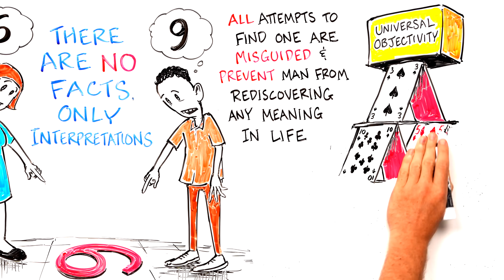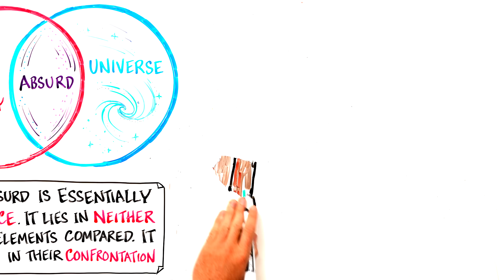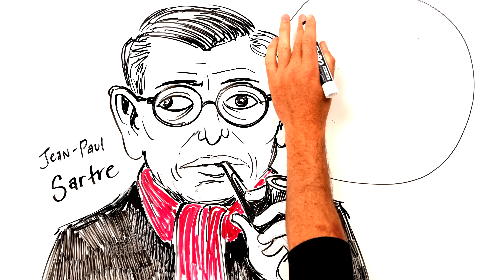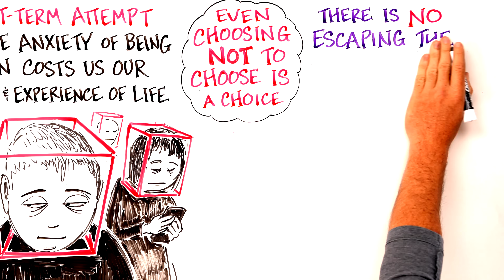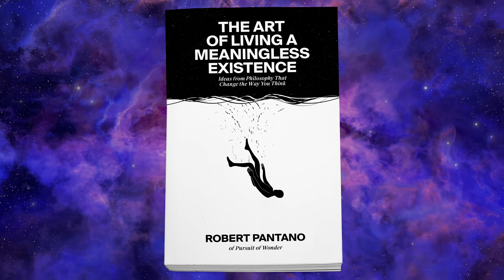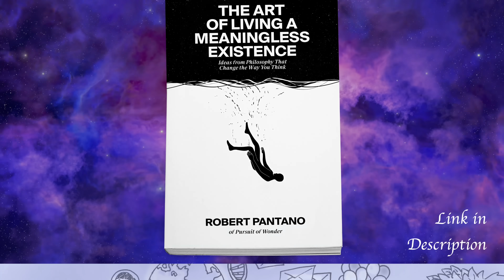How to Find Meaning in a Meaningless World - Written by Pursuit of Wonder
This video was made in collaboration with Pursuit of Wonder - A channel dedicated to fostering reflection through powerful ideas and stories.

Wonder is the feeling of curiosity and appreciation inspired by something beautiful, inexplicable, or unfamiliar. Pursuit of Wonder creates work with the aim of producing that feeling.

Through video essays, short stories, guided experiences, books, and more, Pursuit of Wonder explores a wide range of topics related to philosophy, psychology, science, literature, well-being, and more.
And check out the book - "The Art of Living a Meaningless Existence"

This video highlights the philosophy of Friedrich Nietzsche, Albert Camus and Jean-Paul Sartre.

Friedrich Wilhelm Nietzsche (15 October 1844 – 25 August 1900) was a German philosopher whose work spans philosophical polemics, poetry, cultural criticism, and fiction while displaying a fondness for aphorism and irony. Prominent elements of his philosophy include his radical critique of truth in favour of perspectivism; a genealogical critique of religion and Christian morality and a related theory of master–slave morality; the aesthetic affirmation of life in response to both the "death of God" and the profound crisis of nihilism; the notion of Apollonian and Dionysian forces; and a characterisation of the human subject as the expression of competing wills, collectively understood as the will to power. He also developed influential concepts such as the Übermensch and his doctrine of eternal return. In his later work, he became increasingly preoccupied with the creative powers of the individual to overcome cultural and moral mores in pursuit of new values and aesthetic health. His body of work touched a wide range of topics, including art, philology, history, music, religion, tragedy, culture, and science, and drew inspiration from Greek tragedy as well as figures such as Zoroaster, Arthur Schopenhauer, Ralph Waldo Emerson, Richard Wagner, and Johann Wolfgang von Goethe.

Albert Camus (7 November 1913 – 4 January 1960) was an Algerian-French philosopher, author, dramatist, journalist, and political activist. He was the recipient of the 1957 Nobel Prize in Literature at the age of 44, the second-youngest recipient in history. His works include The Stranger, The Plague, The Myth of Sisyphus, The Fall, and The Rebel.

Jean-Paul Charles Aymard Sartre (June 1905 – 15 April 1980) was a French philosopher, playwright, novelist, screenwriter, political activist, biographer, and literary critic, considered a leading figure in 20th-century French philosophy. Sartre was one of the key figures in the philosophy of existentialism (and phenomenology). His work has influenced sociology, critical theory, post-colonial theory, and literary studies, and continues to do so. He was awarded the 1964 Nobel Prize in Literature despite attempting to refuse it, saying that he always declined official honors and that "a writer should not allow himself to be turned into an institution."

After Skool art is available for order on our new store!